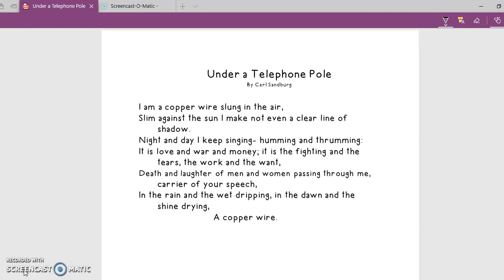Under a Telephone Pole message